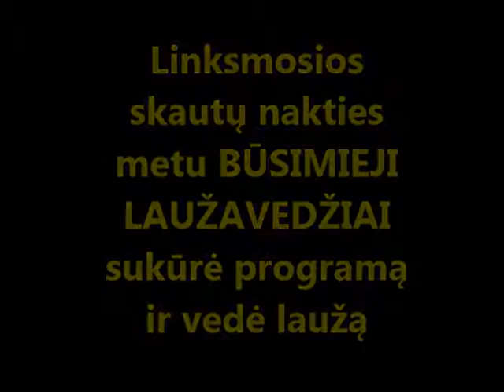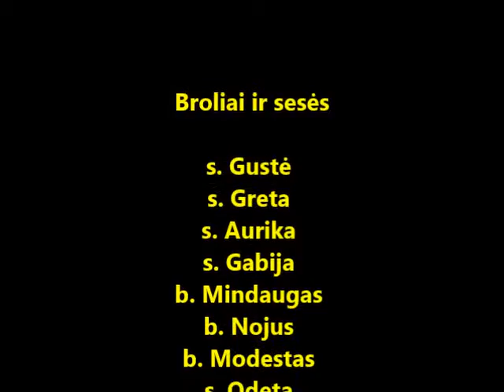Specialistas (9 savaitė) - Odeta Autukaitė, Laužavedžio specialybė